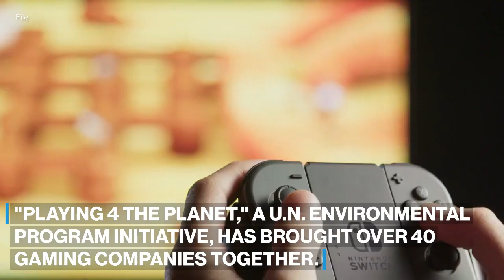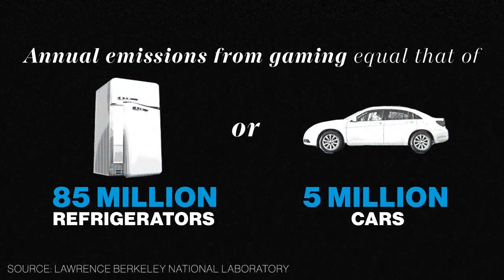Video game industry taking steps to fight climate change l ABC News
Fake news? Do you agree with the news?
Follow the channel for more videos, leave your like
We just repost the news so you have the right to comment whether you agree or not.
We do not intend to defame any news channel